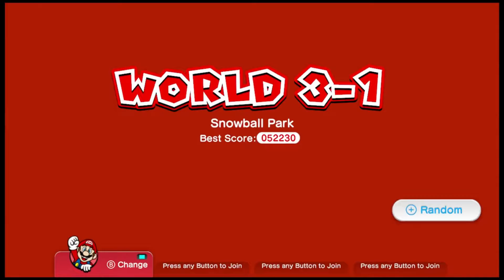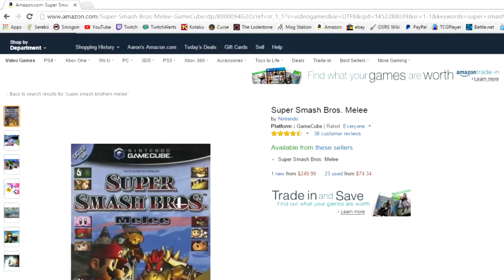Super Mario 35th Anniversary!! - My Thoughts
Late is better than never so whatever